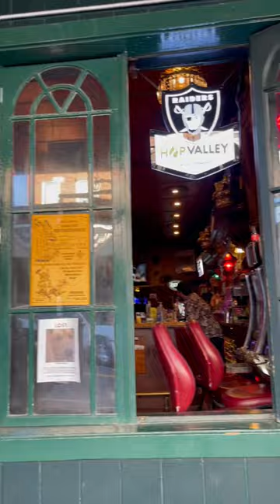Mark Twain Saloon and Casino ~ Did you know Mark Twain BECAME Mark Twain IN VIRGINIA CITY!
I wish we'd spent more time here. or did we 🤔😉😂

Been so excited to get these videos ready and release them to y'all! We REALLY hope you enjoy them and it inspires you to go check it out! One of the coolest places to go.

We took the Tiffin to Virginia City Nevada. Now if you've never been there you gotta watch some of these videos. It was the richest city in America back in the 1800's due to silver and gold mining. There is so much history there. Mark Twain was a newspaper reporter there and that is where he became Mark Twain,. The richest man in the 1850's (ish) lived there, Mackay. He brought the first Trans Atlantic communication line from the east over to Virginia City and his son completed its expansion to the west coast. There are a ton of saloons. The town has been on more ghost shows than I can count. Many died mining and the town, they say, is VERY HAUNTED!

Bucket go Blood is a MUST STOP as is the Silver Dollar Saloon say hi to Laura at BOB and the lovely Miss Valerie at Silver Dollar. I'm trying to find her a good man. What a beautiful cool lady!!!

We took the historical train ride which was so fun and interesting! Id go do it again just to remember it all.

It was Hot August Nights kick off the weekend we were there and it did not disappoint.

Our Reno, Carson, Minden and Virginia City Playlist, so awesome! Could have stayed forever.

And here friends, is the WHOLE playlist from our 6 week adventure!

Virginia City Rv Park. they said it has the BEST sandwiches at the store. Unfortunately, he broke his foot and was not working while we were there. The park is small with lots of full timers. Those full timers have ALL 3 of the 50 AMP spaces. so we had a 30 and had to run our generator for 3 days to keep the dogs (and us) cool. There were 4 of us doing that 😂 so if you go, make sure the tank is full!

NOTICE TO MOTORHOMERS! And anyone traveling with a larger vehicle! We were told to go the "Reno" way to get there. That is not the way to go! You want to go from Mound House and take the Truck route! but don't miss that truck route or your screwed.

We also found out you can 4 wheel or take a razor up from Reno through the desert! That will probably be how we go next.

I got really bummed this morning cause some people can be so mean when they comment to people they don't know. Its really crazy. I don't do this to be called stupid, annoying etc. I do it cause we go to so many cool places that I think people would like to see. Maybe they're planning a trip and we can help find cool things to do and yummy places to eat. So to the "haters" please stop. You will be much happier not being so angry and hateful.

To our supporters, thanks so much. If we can ever be of assistance let us know. Planning a Vegas trip, totally here to help! I hope y'all (even the haters) have a great weekend and a happy positive life.  @Roaming Knights